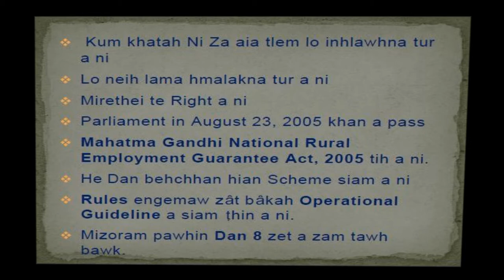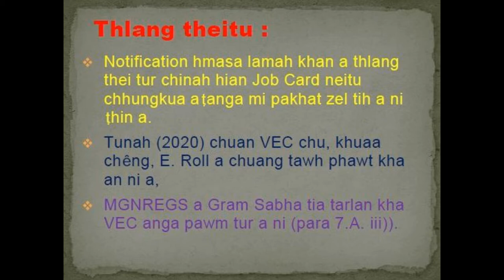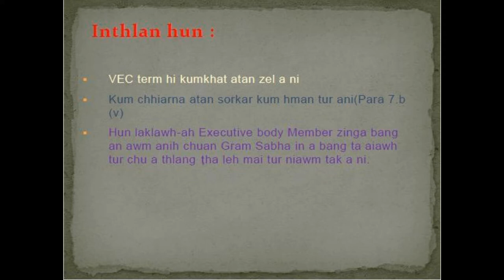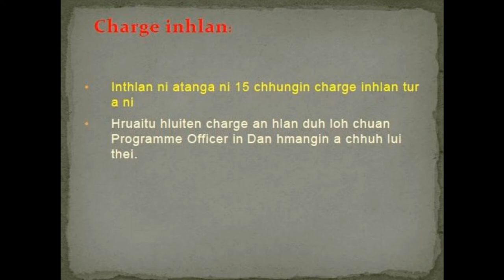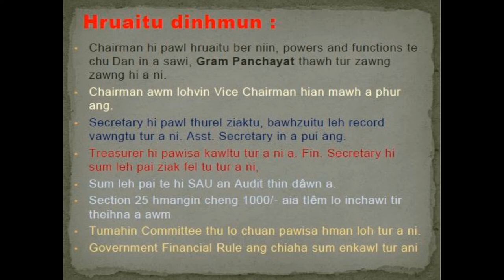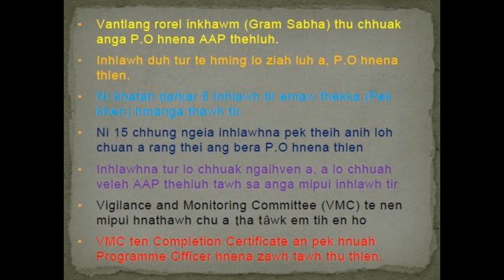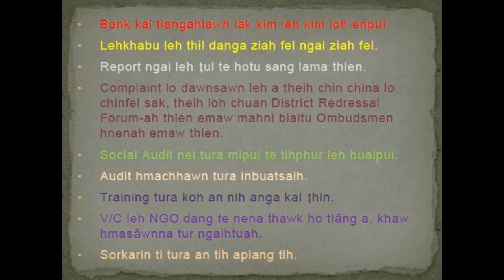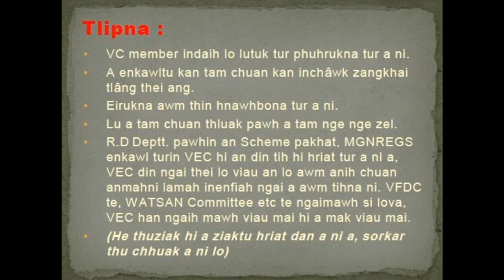Village Employment Council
Powers and functions of Village Employment Council under Mahatma Gandhi NREGS in Mizoram